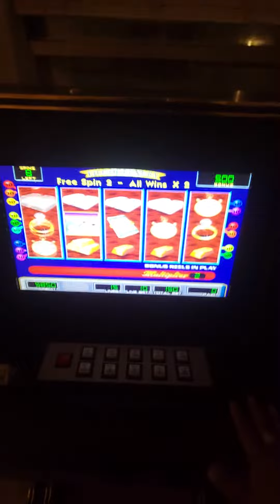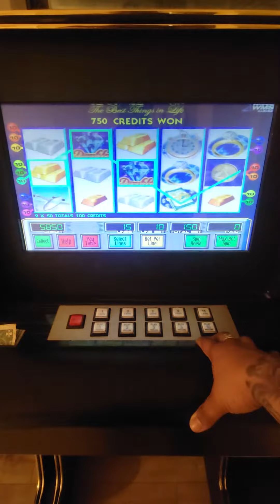life of luxury slot machine houston tx